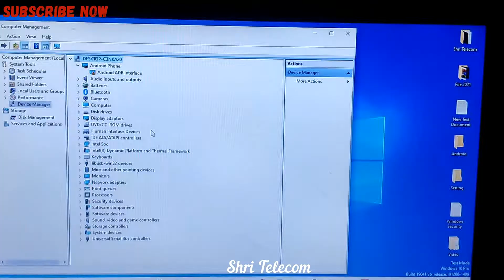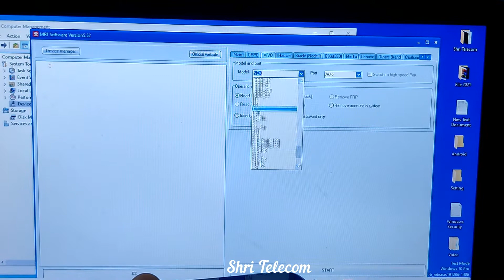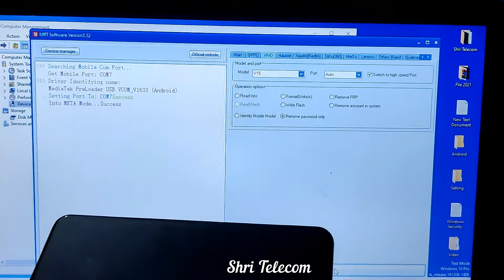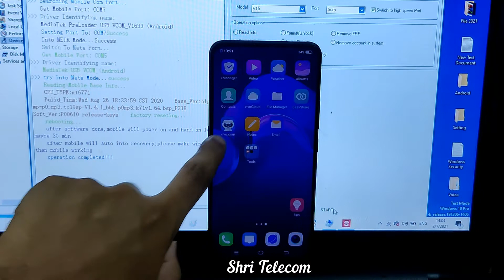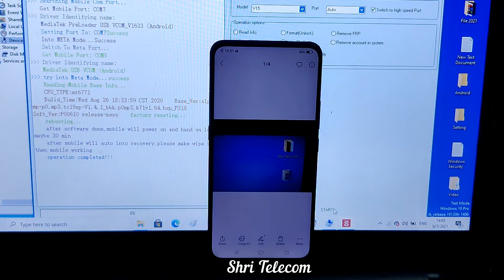VIVO V15 1819 Pin Pattern Unlock Without Data Loss 2021 Shri Telecom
Join Us on Facebook Page (Shri Telecom)